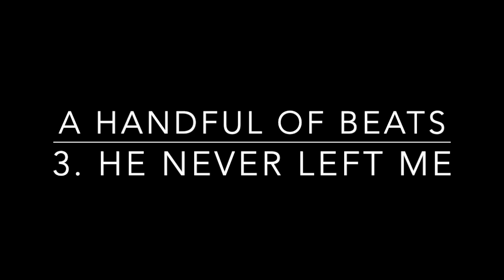Never Left Me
Off Of Handful Of Beats Beattape